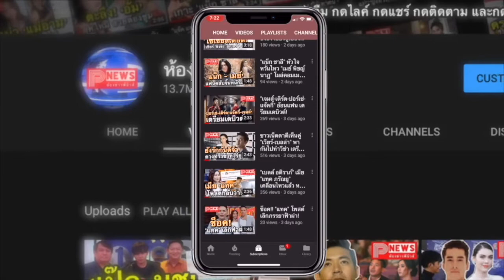ห้องข่าวพีนิวส์ | "อิน สาริน" แจงถูกโยงซุ่มคบไฮโซหนุ่ม เผย "ไท้ วสุวัส" เป็นเพื่อนกลุ่มเดียวกัน